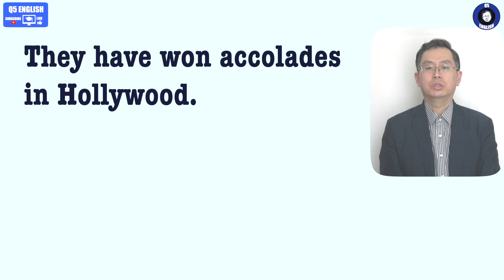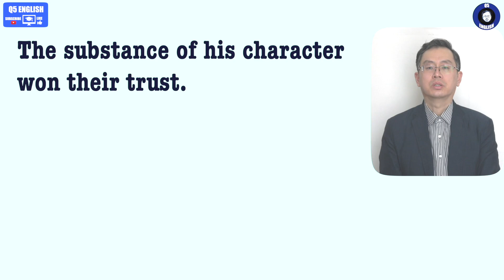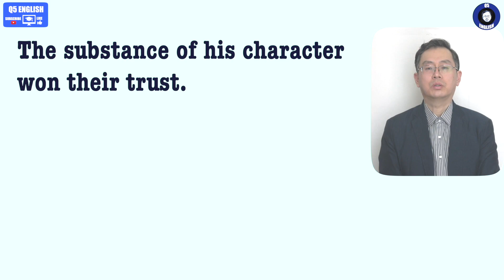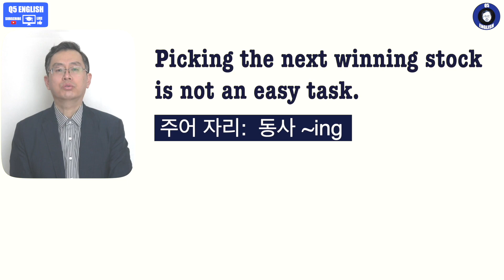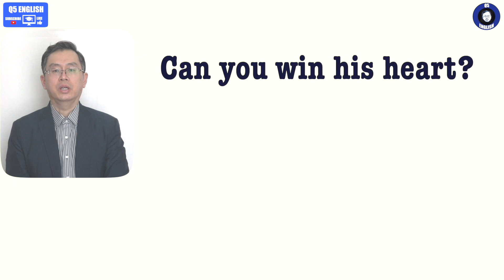Q5 English 어휘 Lesson 607 (이기다 - win 2 – 갈채 받다, 신뢰를 얻다, 돈 되는, 이길 수 있는)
오늘도 새로운 환경에서 찍어 보았습니다.  조명과 특히 소리가 아주 마음에 들지 않습니다.  하지만내용은 많은 도움이 되리라 생각합니다.

갈채를 받다, 신뢰를 얻다, 돈이 벌리는 주식 등도 win을 활용할 수 있습니다.  지난 시간에 이어지는 win 도 보기 쉽지만 절대 사용하려면 쉽지 않은 내용들이 많습니다.  자세히 확인하시고 반복하시면 더욱 좋습니다.  감사합니다.